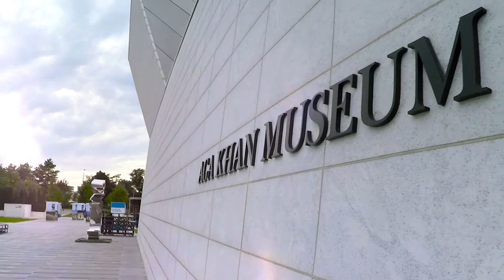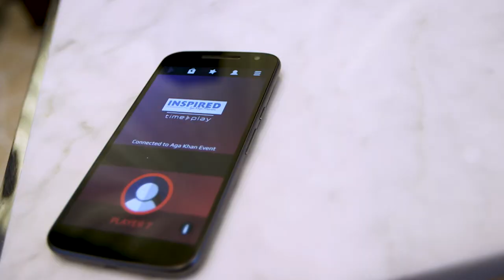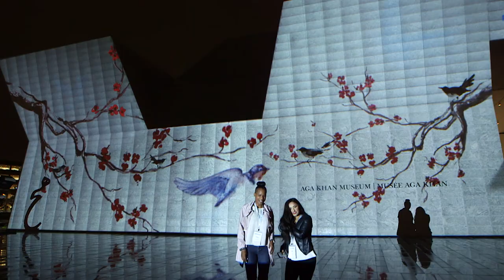Encore Case Study - Aga Khan Museum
Inspiring Attendees Through Art and Creativity.